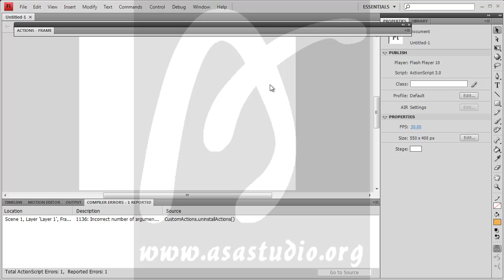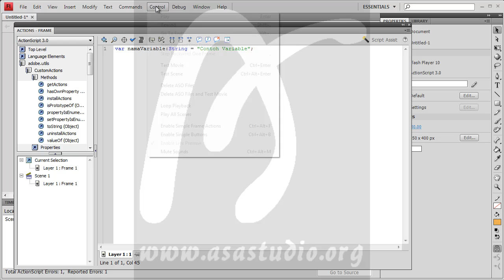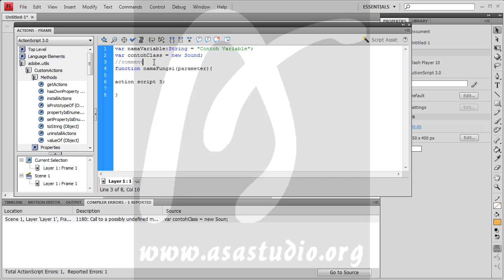Flash Action Script 3 Tutorial Seri, 2, Aturan Penulisan atau Syntax